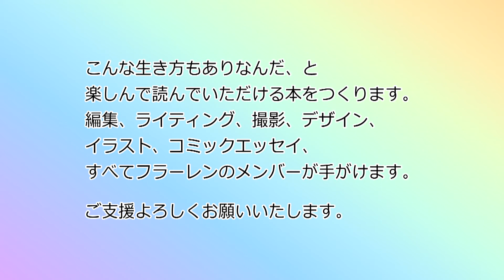フリーランスで働くワーキングマザーのリアルを伝える本を作りたい！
フリーランスクリエイターであり、ワーキングマザーでもある17人のグループ「クリエイター集団フラーレン」。
結成10周年を記念して、私たちの生き方を伝える本を制作するプロジェクトです。